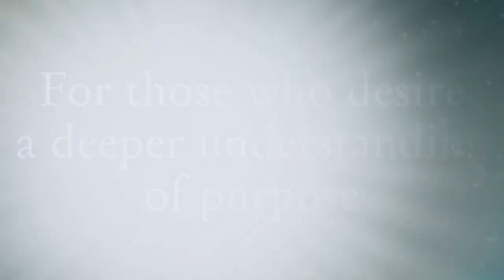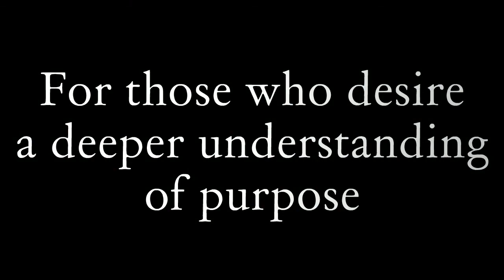As Our Father Intended trailer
A religious book series to help deepen a person's sense of purpose according to religious doctrines. Starting with the Latter-day Saint faith and the Christian faith, the series will continue to develop through resources and doctrines with one book dedicated to each major faith.